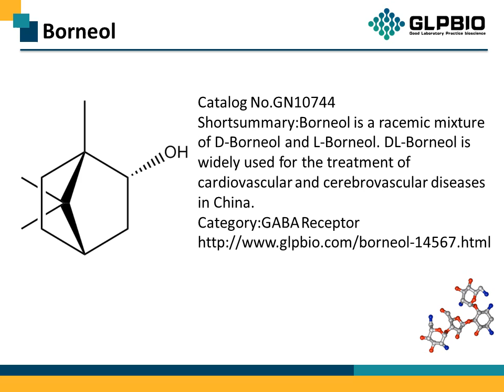GN10744 Borneol 507-70-0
Protocol, Chemical Properties, Background of Borneol.